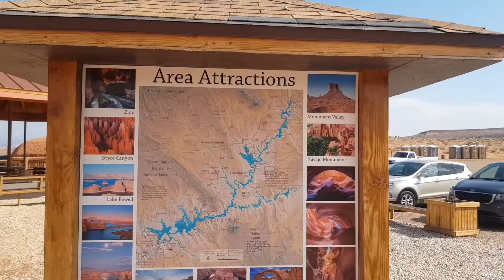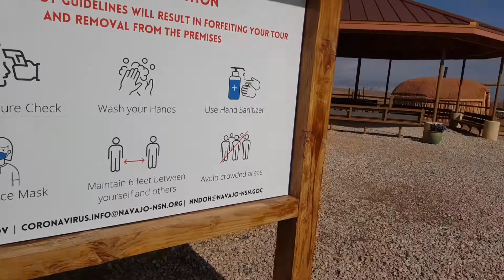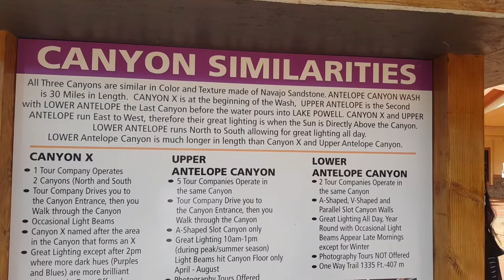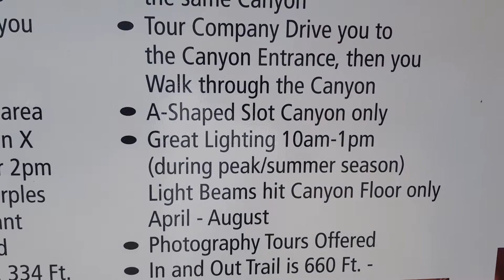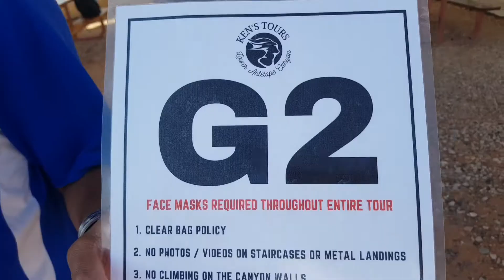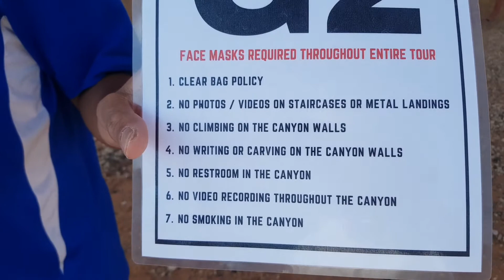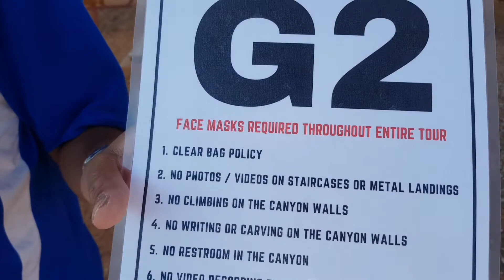on the way to antelope canyon